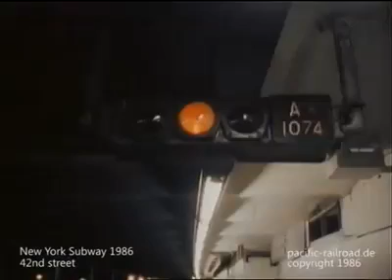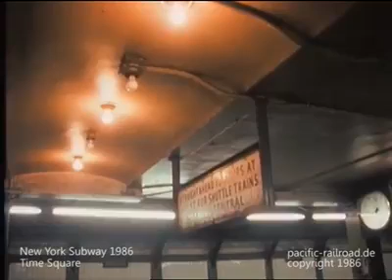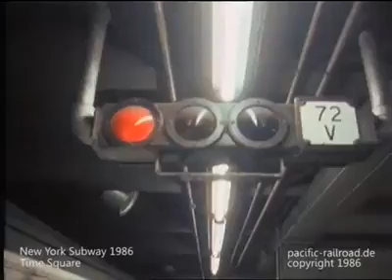Look Back (NYC Subway Ride) 1986.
Riding the IRT (Interborough Rapid Transit,) IND ( Independent Lines) and BMT (Brooklyn Manhattan Trransit) in 1986